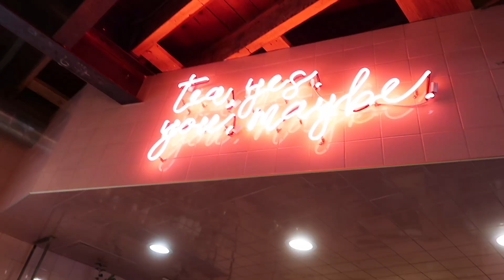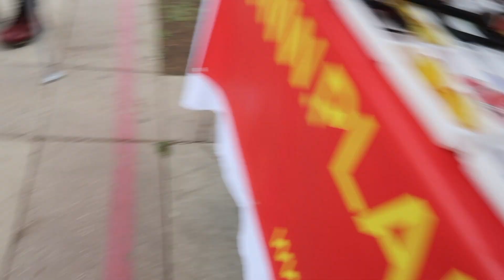COME THRIFTING IN LA WITH US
Thank you guys so much for watching this video! See you in my next video!!